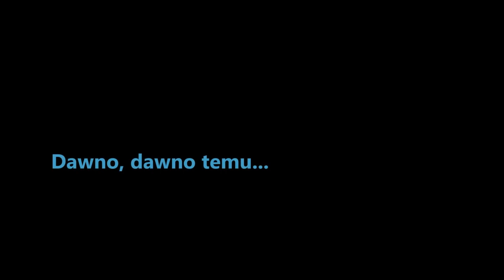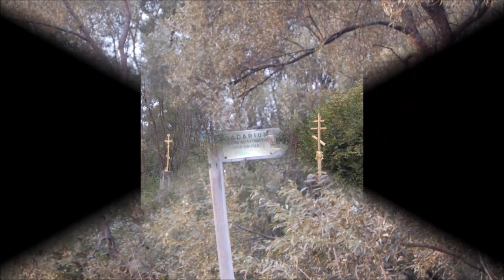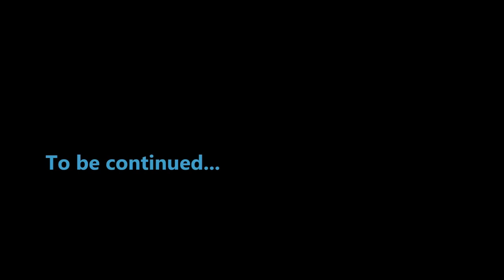Biesy i Niski "na bani" 2017 Cz.7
Część siódma naszych zapisków z trzytygodniowej tułaczki po Bieszczadach i Beskidzie Niskim. Krempna-Radocyna.